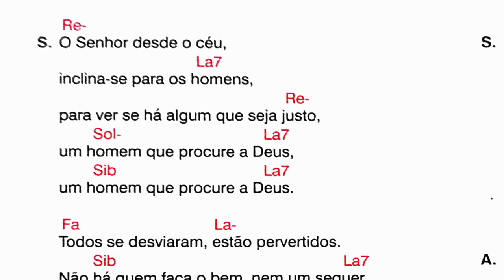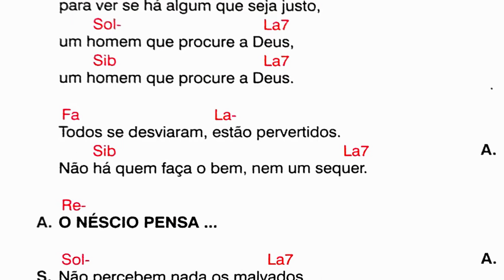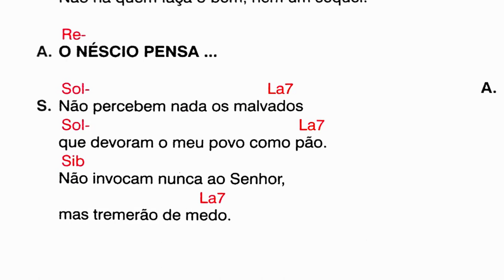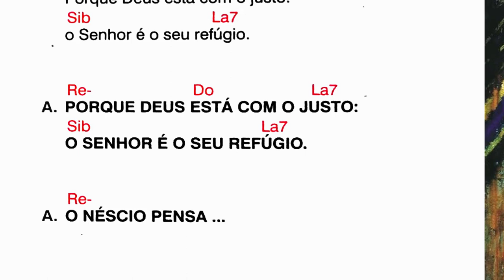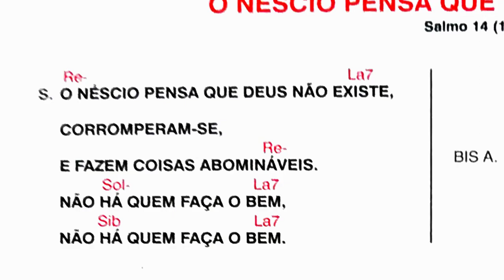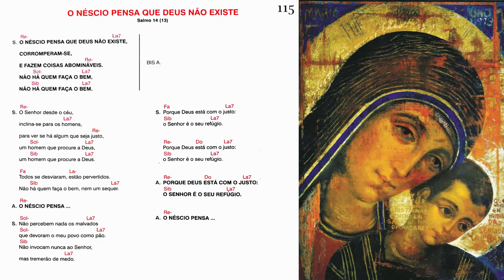O NÉSCIO PENSA QUE DEUS NÃO EXISTE - Salmo 14 (13)